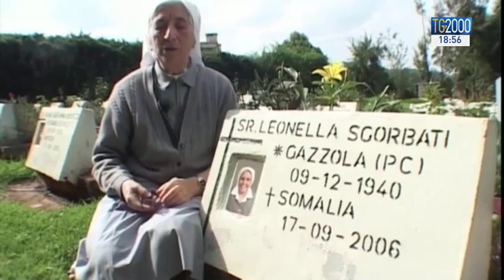Piacenza. Suor Leonella Sgorbati proclamata beata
Suor Leonella Sgorbati - la religiosa che venne uccisa a Mogadiscio in Somalia il 17 settembre 2006 da un gruppo fondamentalista islamico - è stata proclamata beata, a Piacenza. Suor Leonella - per 36 anni in Africa come infermiera e ostetrica -  fu uccisa insieme al suo autista, musulmano. Prima di morire perdonò i suoi assassini. Servizio di Barbara Masulli